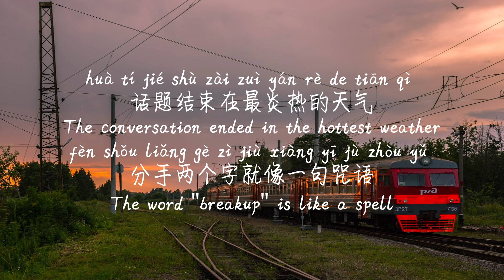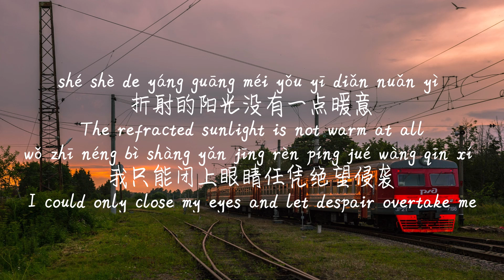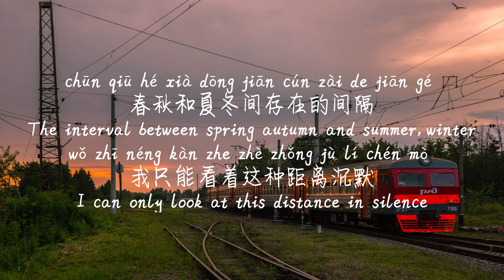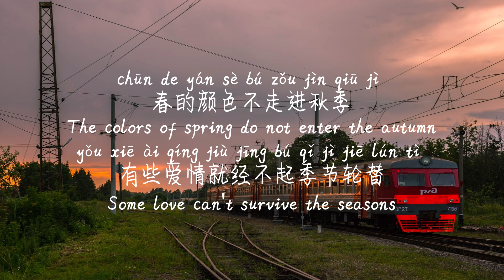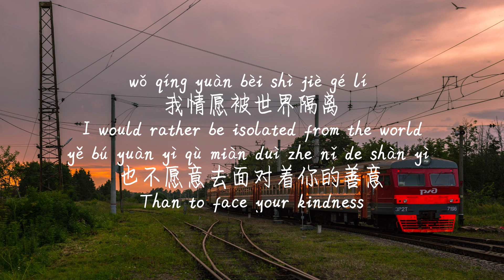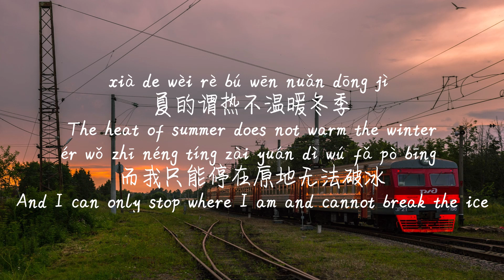ENGLISH VER LYRICS/英文歌词/영어가사【错季-秋原依】CUO JI-QIU YUAN YI /TIKTOK,抖音,틱톡/Pinyin Lyrics, 拼音歌词, 병음가사/No AD